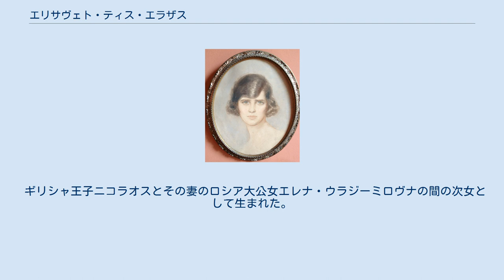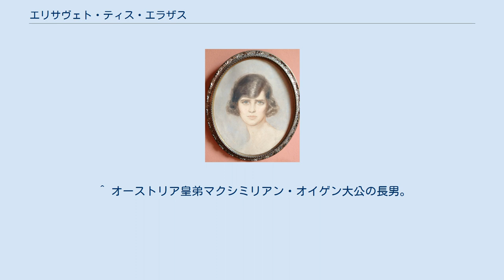エリサヴェト・ティス・エラザス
エリサヴェト王女の肖像、ヴェーラ・スタンリー・オールダー画 エリサヴェト・ティス・エラザス・ケ・ザニアス（ギリシア語: Ελισάβετ της Ελλάδας και Δανίας, 1904年5月24日 - 1955年1月11日）は、ギリシャの王族女性。
ゲオルギオス1世の孫娘の1人。
ギリシャ王女及びデンマーク王女。
 ギリシャ王子ニコラオスとその妻のロシア大公女エレナ・ウラジーミロヴナの間の次女として生まれた。
姉オルガ、妹マリナとともに美人三姉妹としてもてはやされた。
エリサヴェトの髪の毛は非常に濃く、くしけずるのに苦労したため、家族は彼女に「羊毛／ウーリー（Woolly）」というあだ名を付けた。
馬術や描画を趣味とした。
 1934年1月9日、ドイツ・バイエルン州の大地主・実業家カール・テオドール・ツー・テーリンク＝イェッテンバッハ伯爵と結婚した。
夫はベルギー王妃エリザベートの甥だった。
夫との間に1男1女をもうけた。
 1955年、癌のため50歳で死去。
 ^ ホーエンローエ＝バルテンシュタイン＝ヤークストベルク侯ヨハネスの孫娘。
 ^ オーストリア皇弟マクシミリアン・オイゲン大公の長男。